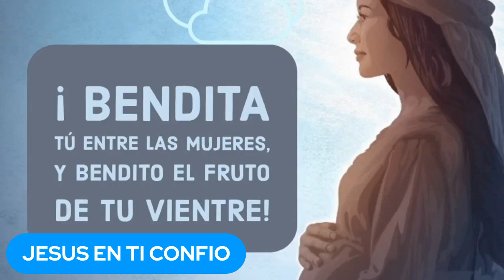Santo Rosario Misterios Gozosos 3 de Abril del 2021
“Oh Maria, Virgen Inmaculada, tómame bajo Tu protección más especial y custodia la pureza de mi alma, de mi corazón y de mi cuerpo.  Tú eres el modelo y la estrella de mi vida” (Diario Santa Faustina No. 874).
Misericordia Día a Día es el manual  de oración personal que te guía a tu encuentro con Jesús por medio de nuestro método de oración, que haciéndolo diariamente transforma tu vida y la de tu familia.
Ahora puedes orar diariamente con Misericordia Día a Día Digital, descarga la aplicación 👉🏼

Contáctenos:
Programación de En Ti Confio TV

🕖7:00 am Camino Diario de Oración con la Palabra
🕒3:00 pm Hora de la Misericordia
🕗8:00 pm Santo Rosario

🕔5:00 pm Grupo de Oración

🕒3:00 am Amanece intercediendo por el Mundo 🗺️

* Diferencias Horarias por País:

-1 Hora: Costa Rica 🇨🇷 - Honduras 🇭🇳 - Nicaragua 🇳🇮
-2 Horas: Canada 🇨🇦 - California 🇺🇸